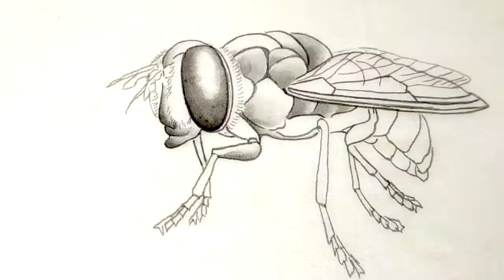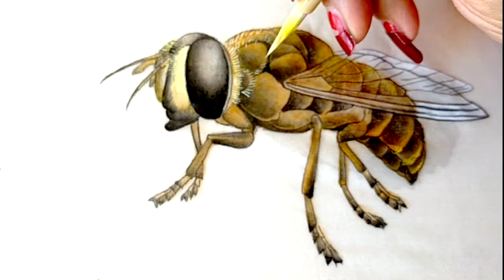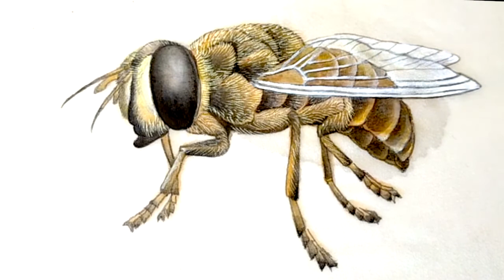Chinese traditional paint-How to paint bees工笔画 蜜蜂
不论平地与山尖，无限风光尽被占。
采得百花成蜜后，为谁辛苦为谁甜。